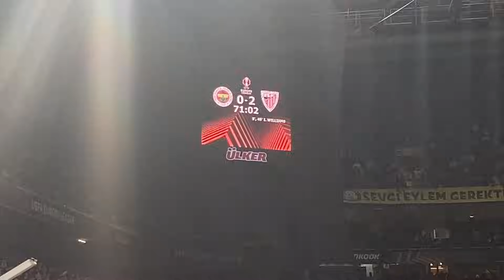Fenerbahçe - Athletic Bilbao Maçı Saha İçi Görüntüleri - ALİ KOÇ İSTİFA TEZAHÜRATLARI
Fenerbahçe, Avrupa'da kayıp... Sarı-lacivertliler, UEFA Avrupa Ligi'ndeki 6. maçında İspanyol ekibi Athletic Bilbao'ya Kadıköy'de 2-0 mağlup oldu. Maçın son dakikalarını doğru Fenerbahçe taraftarı ‘yönetim istifa’ tezahüratlarıyla Kadıköy Şükrü Saraçoğlu Stadı’nı inletti.